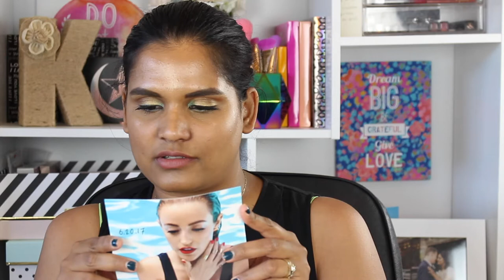HOTMESS MAKEUP HAUL Ft. Colourpop Cute AF vs. ND Sunset Palette + KL Polish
Outfit Details
Top - Target
Necklace - Forever21